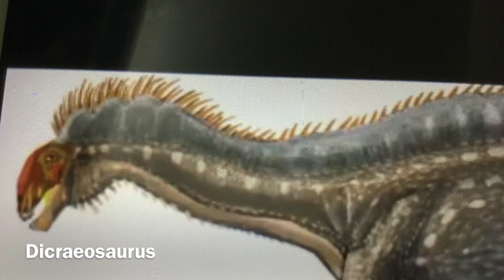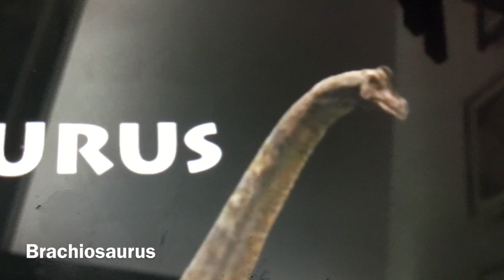Jurassic Sauropods sound effects